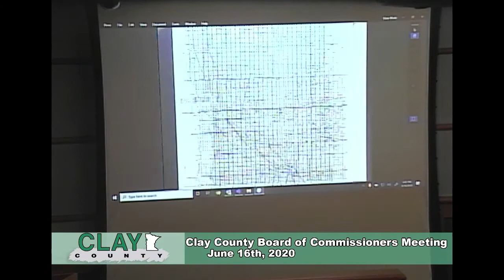Clay County MN Board of Commissioners 6/16/20